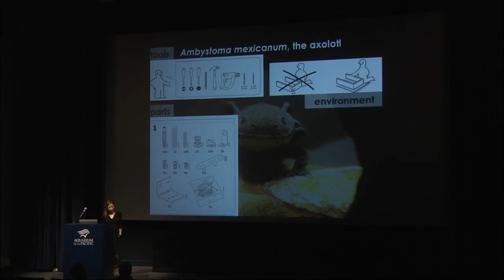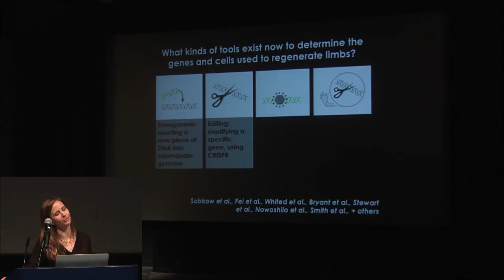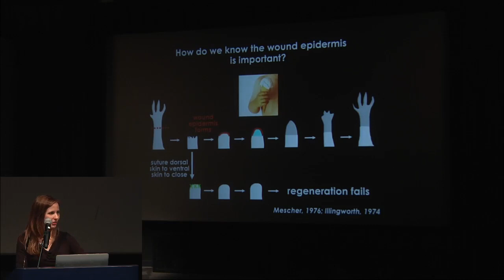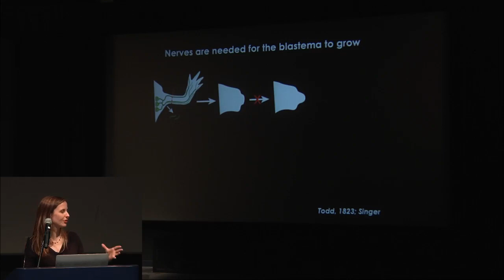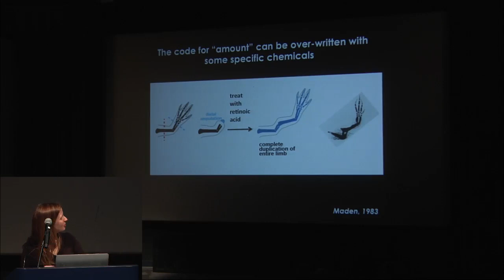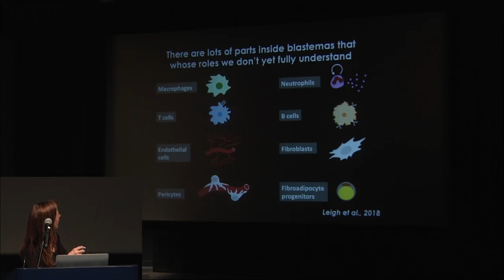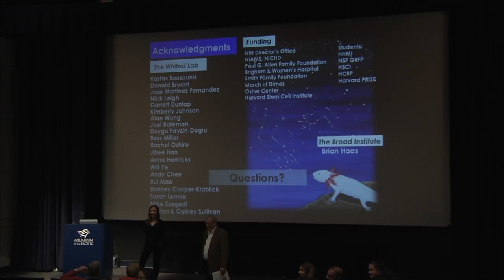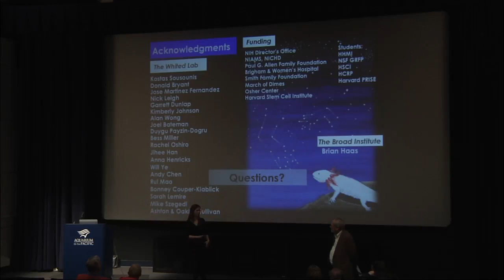Jessica Whited - Studying Salamanders to Decipher Nature’s Instruction Manual for Regenerating Limbs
Many salamanders possess the ability to completely regenerate lost or injured body parts, even as adults. This phenomenon has mesmerized people for hundreds of years, but only now do scientists have the tools necessary for fully understanding how it happens. In her lecture Jessica Whited will cover the mechanisms of this process, using limb regeneration in axolotl salamanders as the prime example. She will also discuss the benefits of understanding the principles of regeneration, including future regenerative medicine applications. Whited is an assistant professor of stem cell and regenerative biology at Harvard University